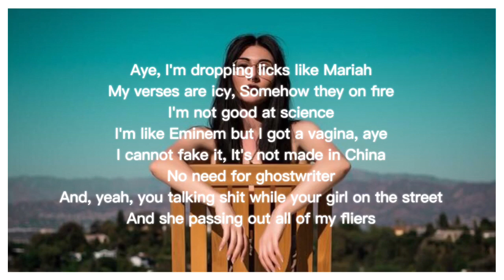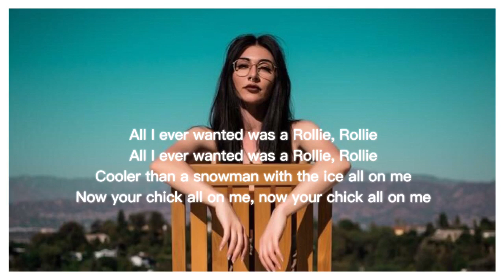Qveen Herby - Rolex (Lyrics Video)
Ayo & Teo Remix